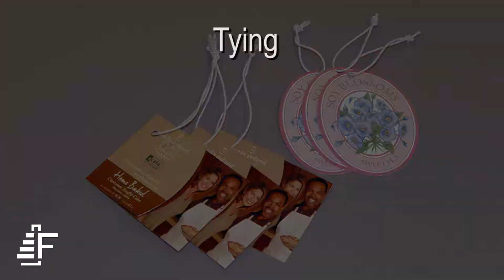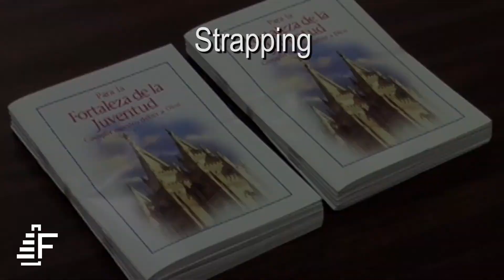Felins Bundling Solutions Video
From banding, to tying, to shrink film, and more, Felins has the perfect bundling solution for you! We specialize in innovative and sustainable packaging alternatives that will help you reduce material usage while increasing throughput.